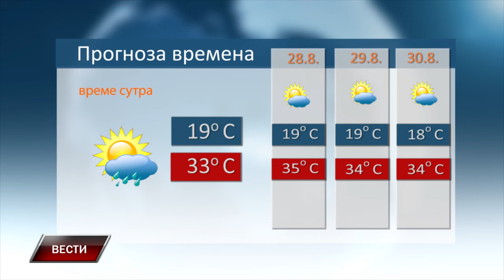Vesti 26 8 2024